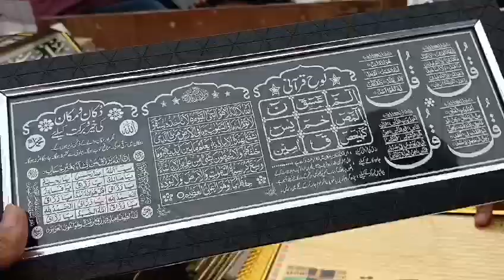Finally Aa Gai Jama Masjid || जामा मस्जिद व्लॉग 🕌😊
Jama Masjid Metro
2024 Jama Masjid
2024 Jama Masjid

jamamasjid delhi

Searching Keywords

patri market
jama masjid
jama masjid
clothes market
पटरी बाजार
पटरी मार्केट
winter clothes
shoes market